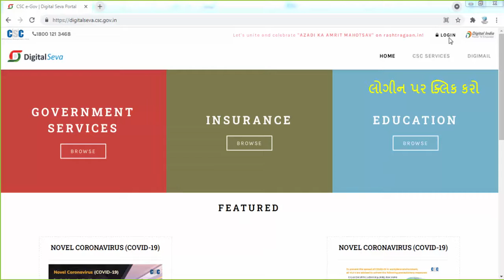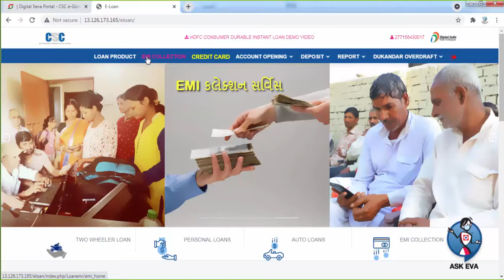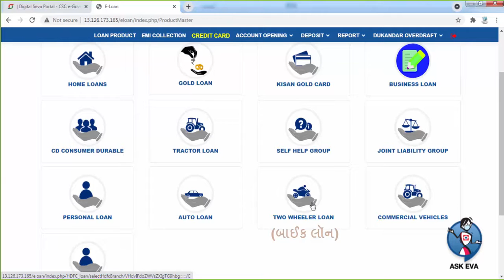CSC HDFC LOAN PRODUCTS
CSC HDFC LOAN PRODUCTS OPTION STEPS